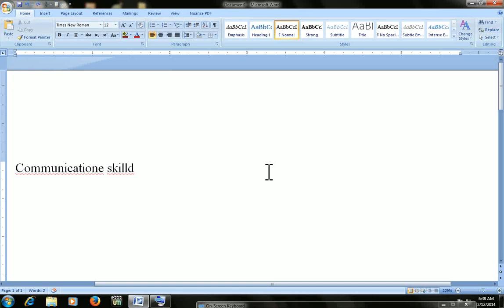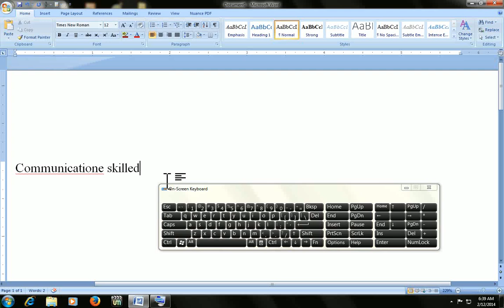Microsoft word shortcut keys : How to check and correct spelling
There are tones of keyboard shortcut keys available in every software application just we have to find out and use where we need.